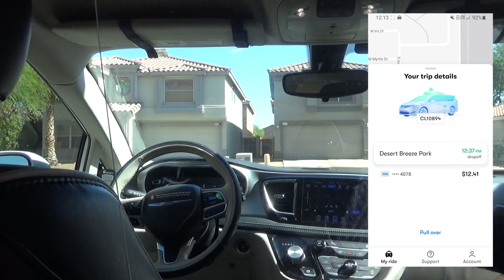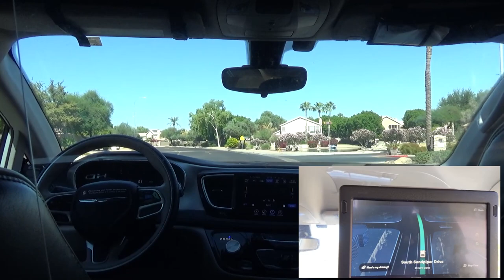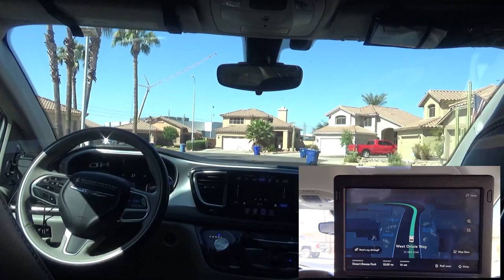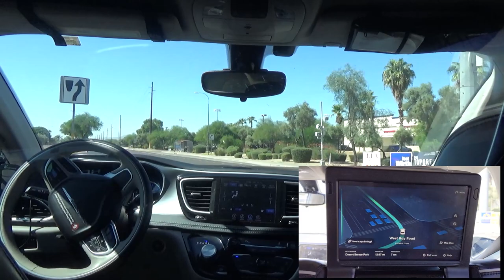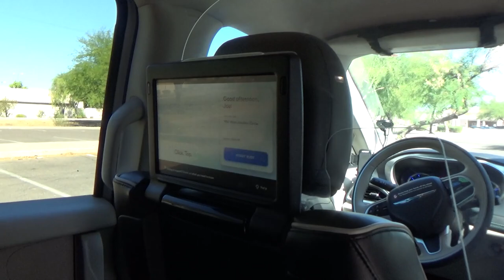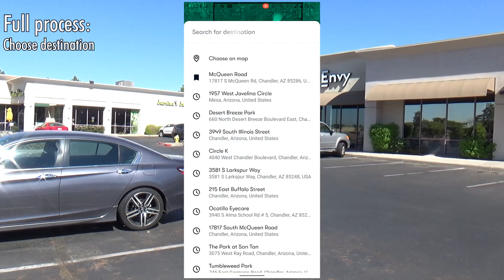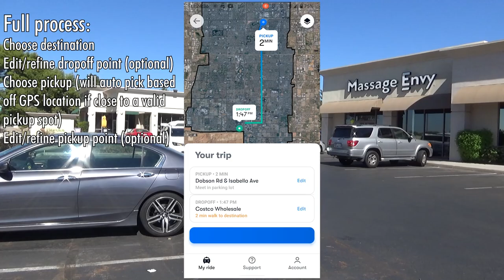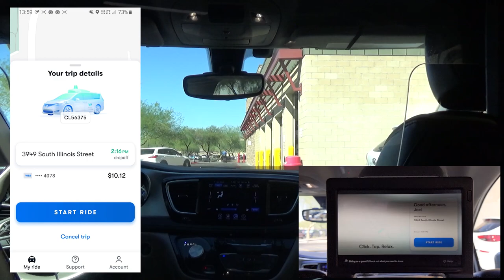Riding in a Self Driving Car - With Nobody Up Front | JJRicks Rides With Waymo #1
Thanks so much to the patrons for making this video possible!

I take a few rides in Waymo's fleet of SAE Level 4 fully self-driving cars.
Chapters:
00:00 Ride #1
25:15 Ride #2
43:23 Ride #3
01:02:31 Ride #4

Highlights:
Three point turn - 00:51
Avoiding rogue truck - 05:41
Somewhat a construction zone - 06:50
Busy unprotected left turn - 18:04
Two tight squeezes - 23:37
Gun it! - 38:41
Cul De Sac - 42:06
How to summon a ride - 42:45
Construction zone - 46:29
Avoiding reckless guy on unprotected left turn - 01:00:30
Parking lot mayhem - 01:01:02
Parking lot mayhem 2: pedestrians - 01:03:40